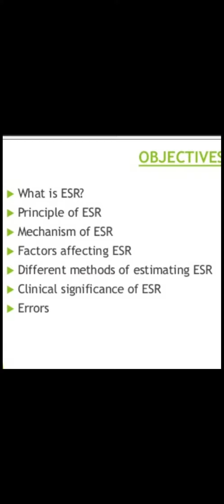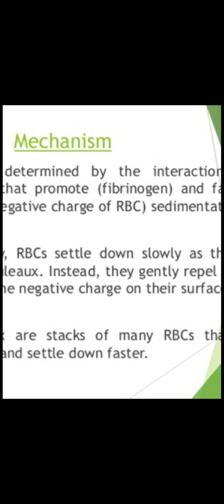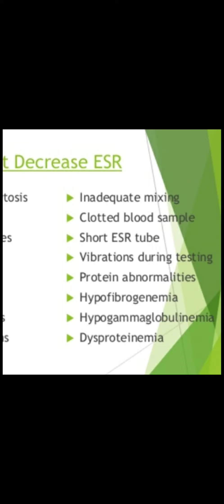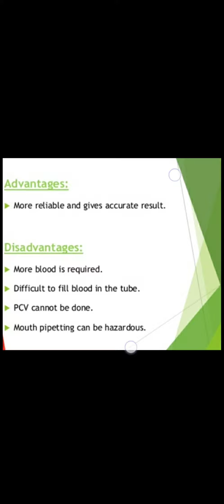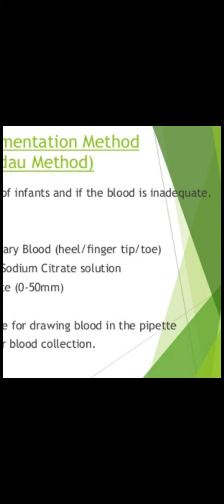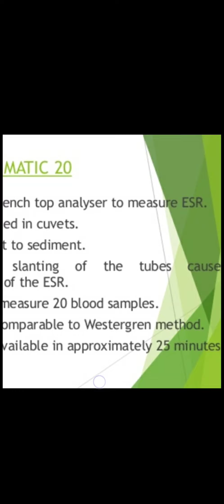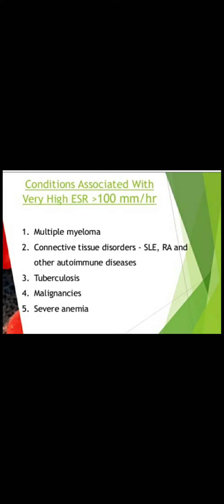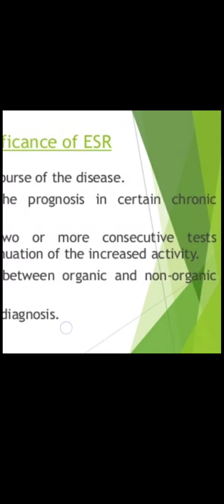ERYTHROCYTE SEDIMENTATION RATE